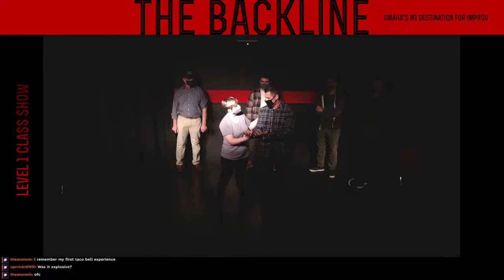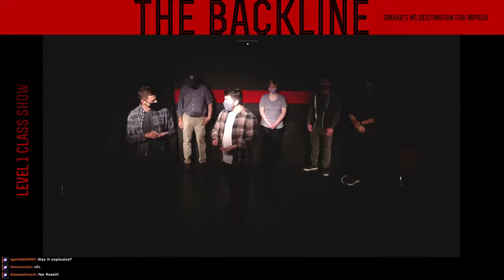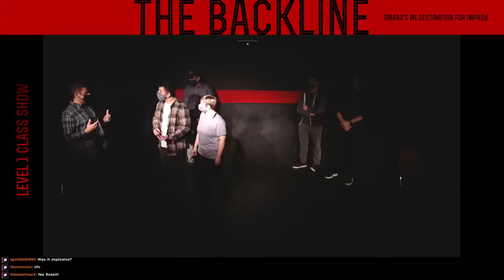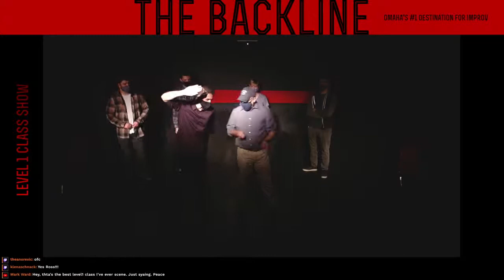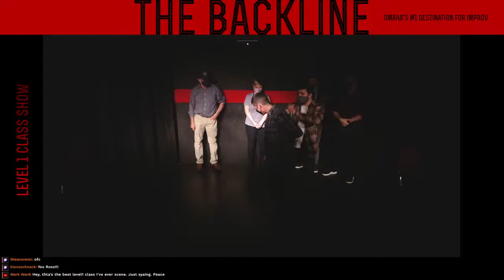Level 1 Class Show